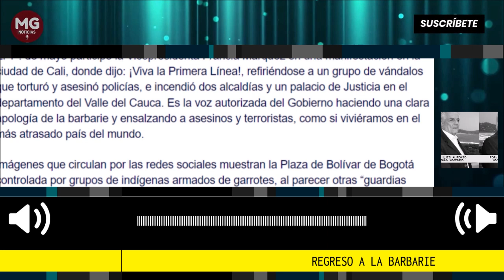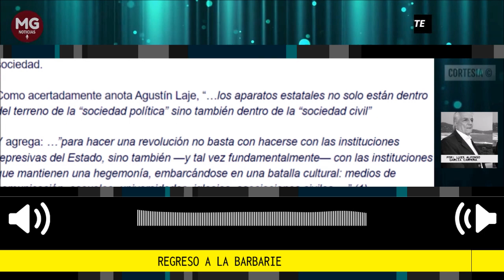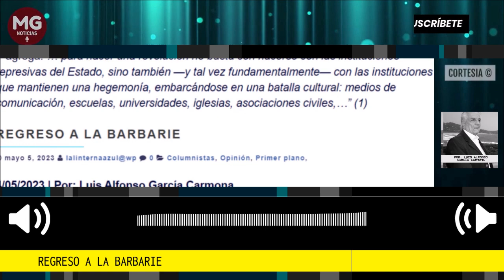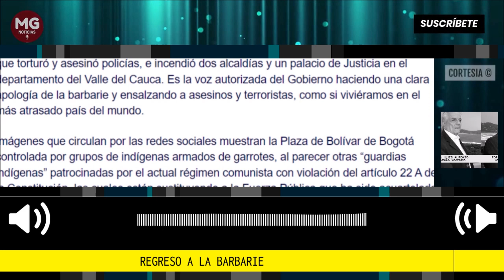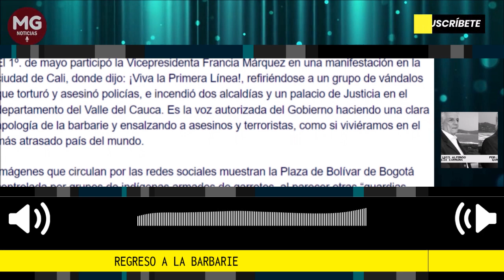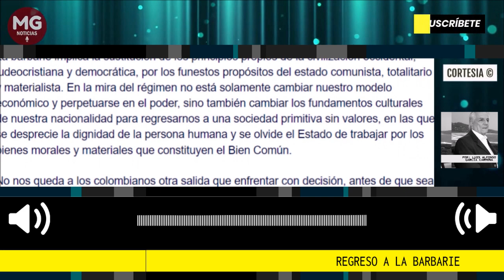REGRESO A LA BARBARIE 🔴 Imperdible Columna de Luis Alfonso García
En tan solo nueve meses la izquierda radical que accedió al poder en Colombia ha logrado un regreso a la barbarie que muy pocos nos atrevíamos a predecir.
columna Luis Alfonso García Carmona